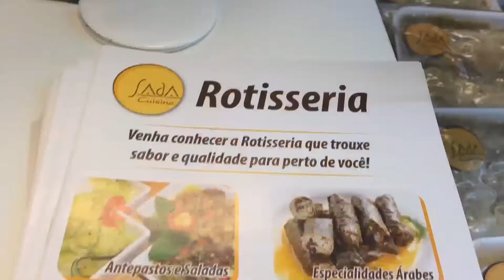Rotisseria Sada Cuisine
Massas artesanais frescas e secas, que vão das clássicas às mais exóticas. Divide espaço com a culinária árabe.